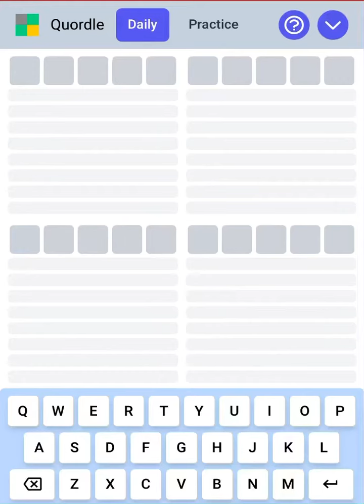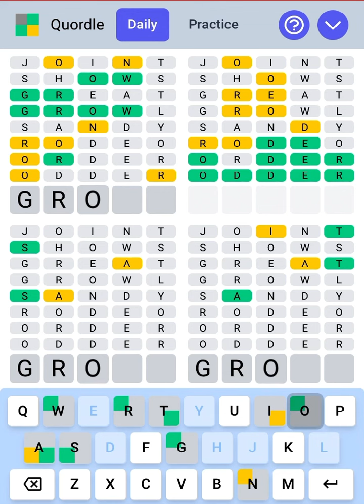QUORDLE APRIL 12TH 2022 - DISASTROUS